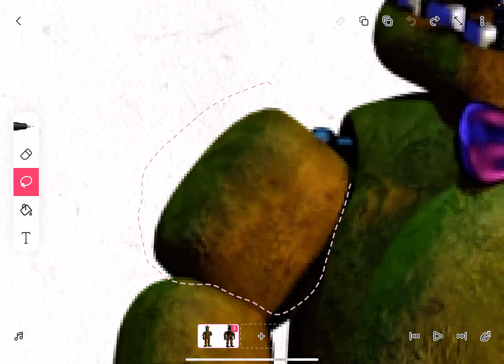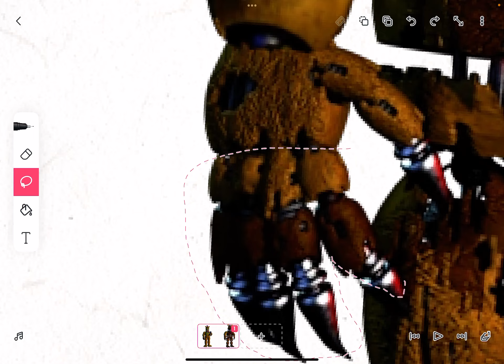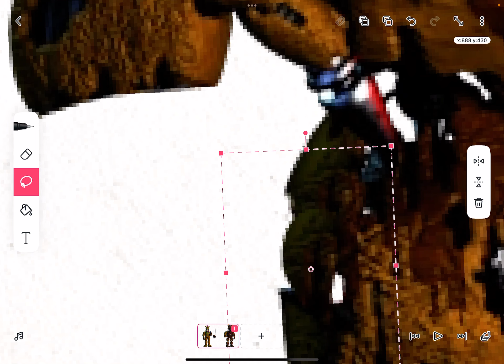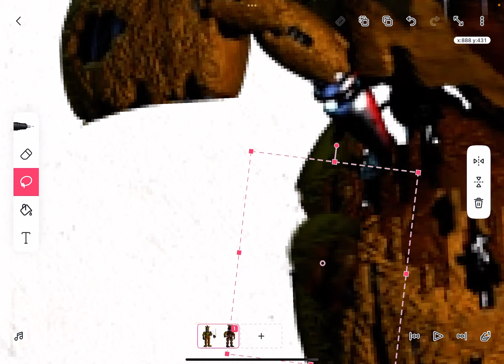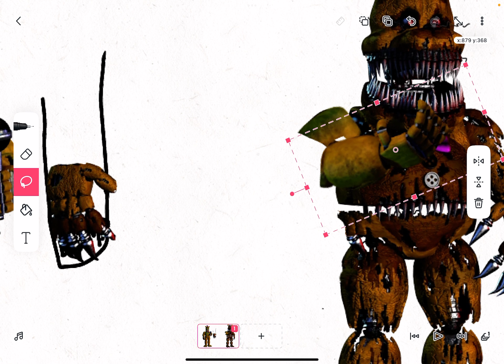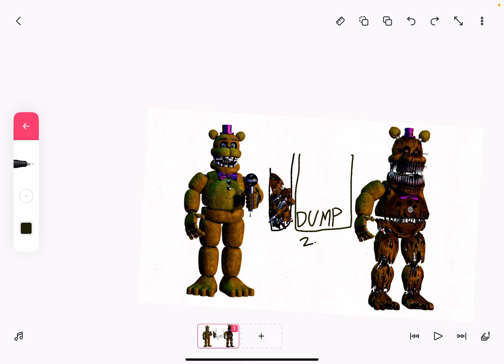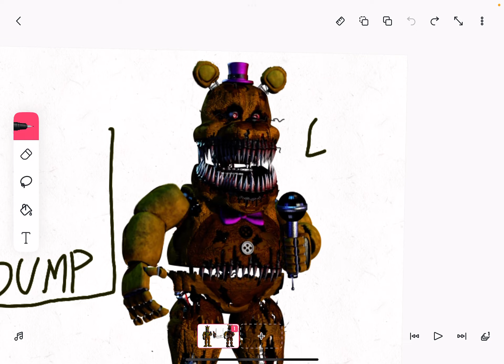How to fix Nightmare Fredbear — Part 2 — Hands and Arms